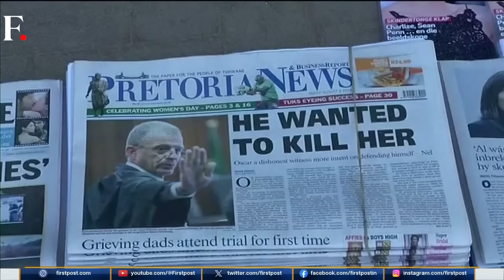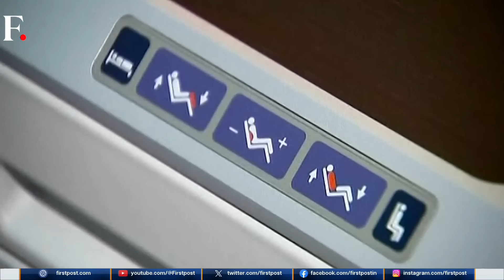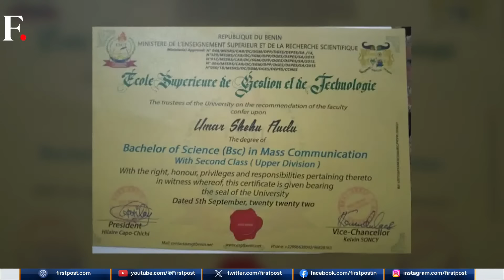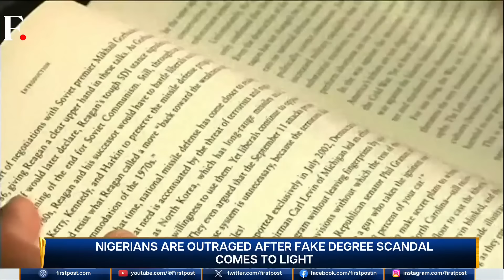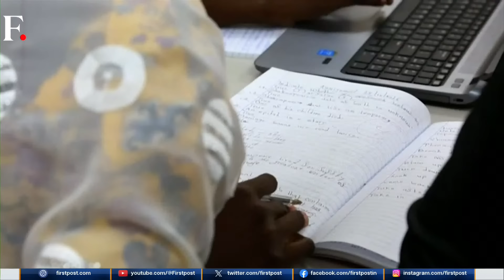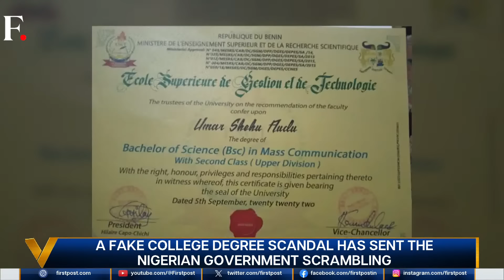LIVE | Indian Navy's Daring Operation: Thwarts Arabian Sea Hijacking | Vantage with Palki Sharma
The Indian Navy has thwarted a hijacking attempt off the Somalian coast with a daring rescue operation.
This comes as tensions in the nearby Red Sea continue to intensify amid Houthi attacks.
With this rescue, India has cemented its role as the first responder in the Indian ocean.
On Vantage tonight, Palki Sharma tells you how the operation unfolded.

India | Hijacking | Red Sea | Arabian Sea | Houthis | Indian Ocean | Firstpost | World News | Vantage | Palki Sharma

n18_live_dl